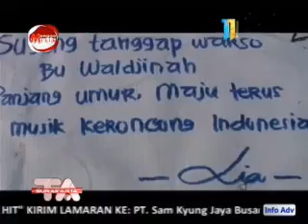HUT Ke 70 Waljinah TA Surakarta TATV 08/11/2015